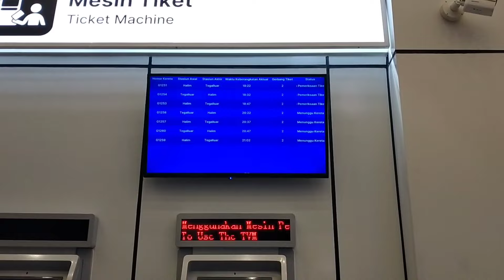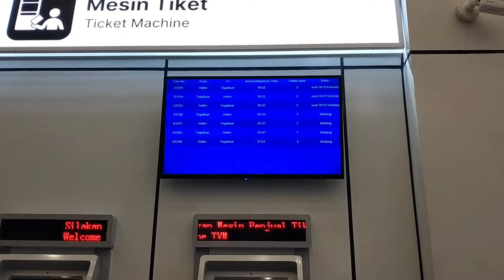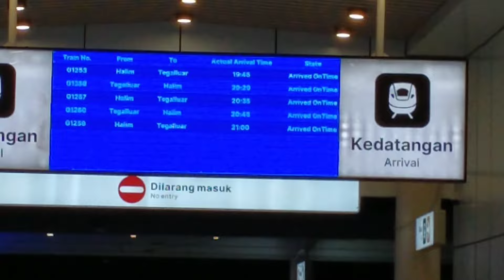Dunia Apresiasi Karena Malam ini Penumpang Membludak di Stasiun Kereta Cepat Whoosh Padalarang